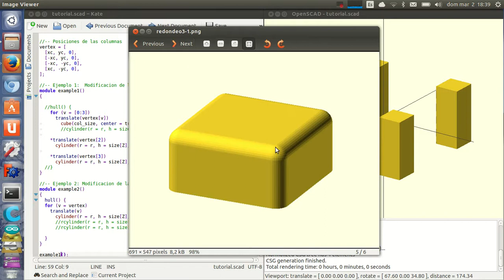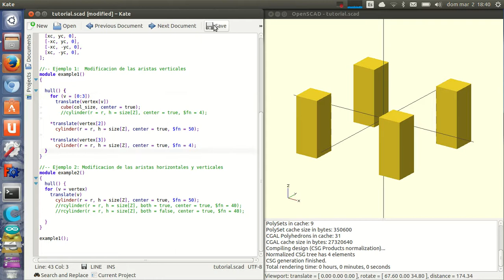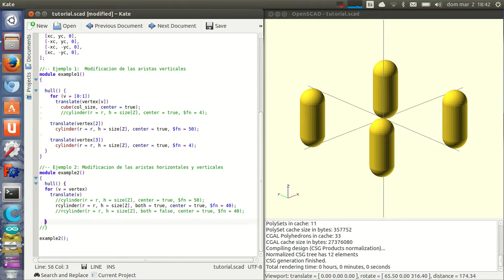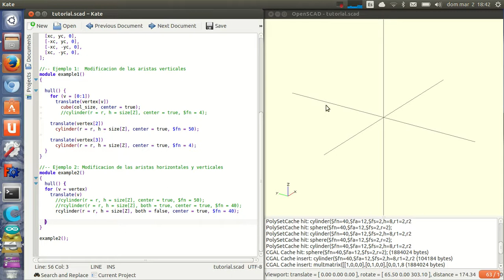Tutorial openscad 2: Redondeados parciales (14/28)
Cómo hacer figuras con diferentes acabados en las aristas verticales y horizontales: chaflanes y redondeos